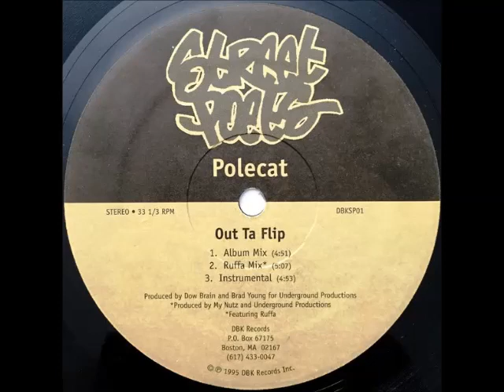Street Poets (Polecat) feat. Ruffa-Out fa flip [Ruffa mix] (1995)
"..There ain't no escape from the ill trip".